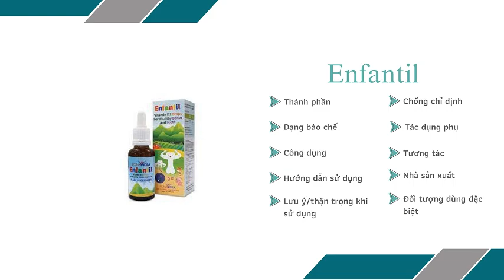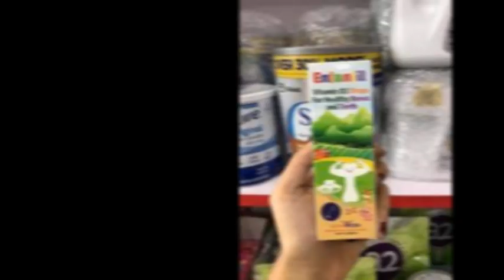Enfantil - Giúp bổ sung vitamin D3 cho cơ thể - Quaythuoctruonganh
Công dụng
Bổ sung Vitamin D3 giúp xương và răng chắc khỏe.